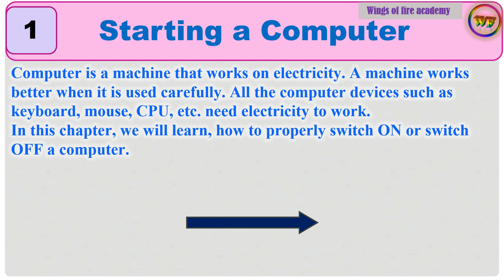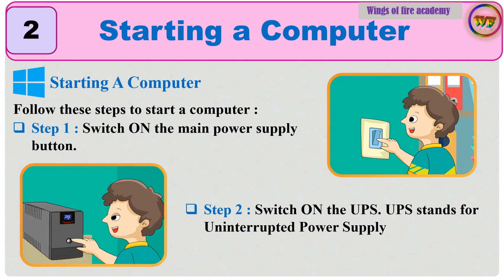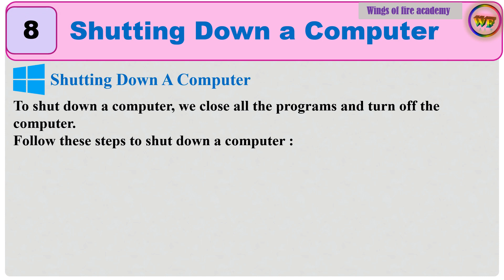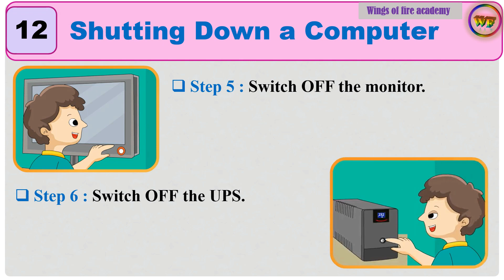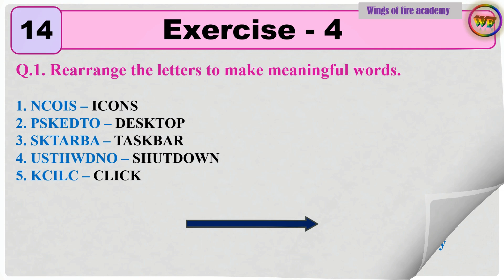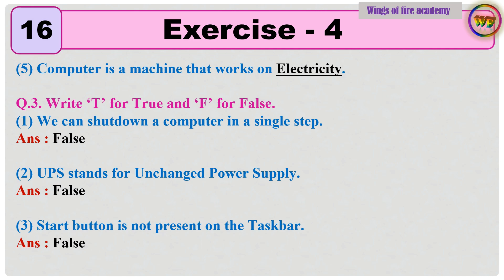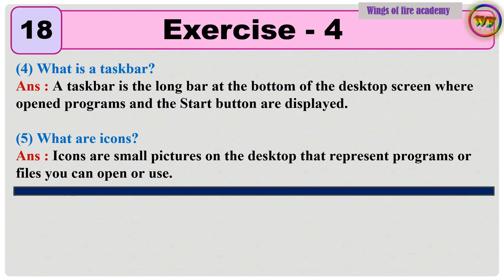4. Operating a Computer |👩‍💻 Learn Computer Easily 🖥️ | Basic Computer Skills for Students 🎓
4. Operating a Computer |👩‍💻 Learn Computer Easily 🖥️ | Basic Computer Skills for Students 🎓 |  @WINGSOFFIREACADEMY

🌟 Join us on a fun-filled journey to discover the world of computers with ease! In this video, we'll learn basic computer skills that are perfect for students of all ages. Whether you're a tech enthusiast or just starting, this tutorial will help you build a strong foundation in computer basics. 🌟 Ready to dive into the world of computers with ease? 👩‍💻 Watch this video now and learn computer basics effortlessly! 🖥️📚